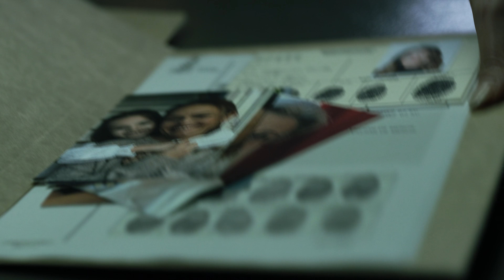La Casa De Papel | Trailer da temporada 04 | Dublado (Brasil) [4K]